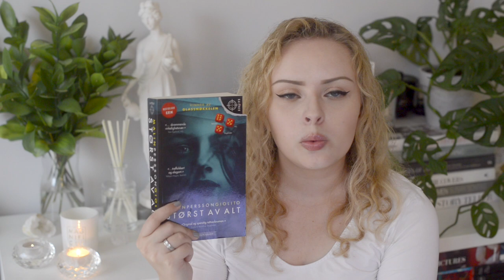Scandinavian Fiction Recommendations | The Book Castle | 2019